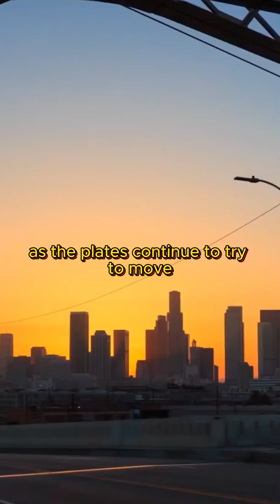What can happen on the San Andreas Fault?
Welcome to our latest video discussing the potential for a major earthquake on the San Andreas Fault! 🌍🚨 Join us as we delve into the seismic activity in this region, exploring the real possibility of a significant quake. 🌋 Learn about the geological factors at play and what experts are predicting for the future. Stay informed and prepared as we navigate the science behind earthquakes and their impact on the San Andreas Fault. 📈 Don't miss out on this crucial information that could affect us all!